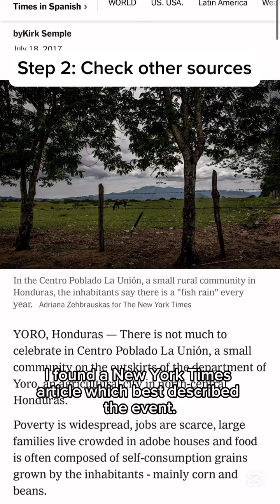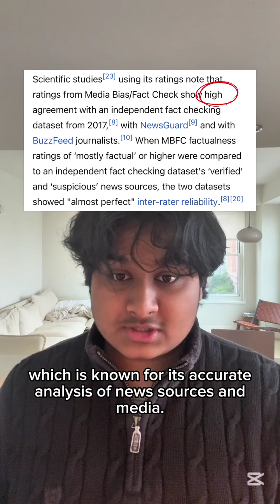Fact-check: Yearly Fish Rain in Honduras?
Teen fact-checker Sameer dives into the mystery of Lluvia de Peces. In the video, he explains that fish rain is not a mythical event but an uncommon weather event in which fish are pulled from underground streams onto land!